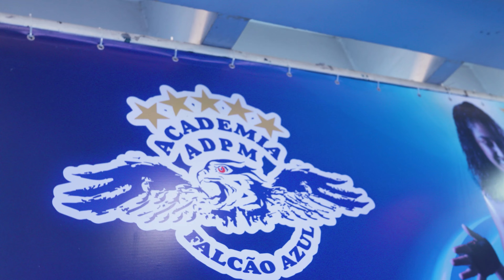AULA DE LOCALIZADA XIV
Programa gravado no dia 27/01/2024
Professora Amanda